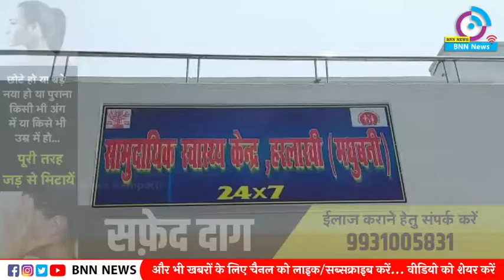गृह प्रवेश को लेकर हो रही थी पूजा, अगले ही पल खुशी का माहौल बदला मातम में